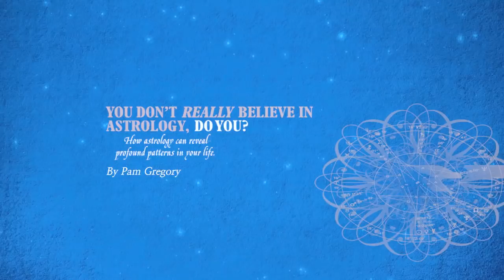Full Moon in Libra 19th April 2019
Pam talks about the very different energy coming in for the second half of April, and the Full Moon in Libra on the 19th. What will this mean for you? If you don't know where these aspects fall in your chart, check out her two-part tutorial videos Just download a birthchart free from her and then use the tutorials to get much more meaning for yourself by better understanding these transits to your birthchart. Pam has written two books, How to Co-Create using the Secret Language of the Universe, and also the second edition of You Don't Really Believe in Astrology, Do You? with an extra almost 10,000 word chapter looking at the next 3 years astrologically. Both are available from Amazon and from her She also offers a video companion to How to Co-Create, which is on the Products section of her website.